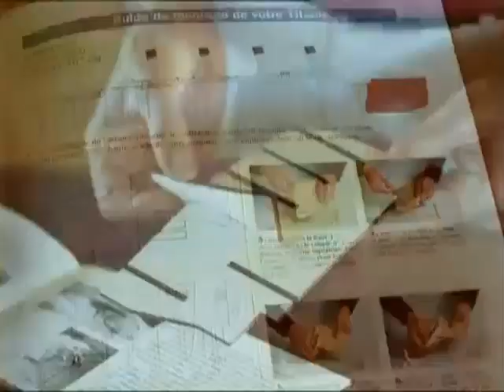Construye El Titanic (Anuncio 2 de Salvat)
Un Anuncio de Construye El Titanic de Salvat